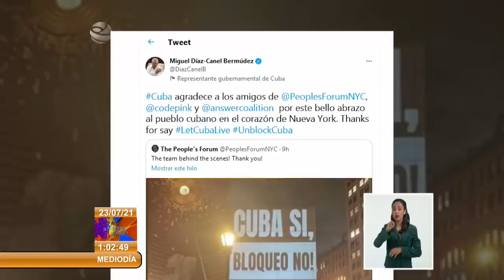Desmiente Díaz-Canel falsa ayuda del gobierno de los EE.UU. a Cuba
El Primer Secretario del Comité Central del Partido Comunista de Cuba y Presidente de la República, Miguel Díaz-Canel Bermúdez, desmintió este viernes en twitter las declaraciones del Gobierno de EstadosUnidos, en las cuales afirma ayudar al pueblo de la isla, cuando en realidad es responsable de sus carencias económicas. En la red social el jefe de estado señaló que el presidente estadounidense, Joe Biden, no respalda a la población cubana, por el contrario mantiene la política que ocasiona el sufrimiento de millones de familias. Díaz-Canel enfatizó que las medidas coercitivas no rendirán por hambre y necesidad a nuestro pueblo, ni lo doblegarán. En otro twitt el presidente cubano agradeció a las personas solidarias de Estados Unidos, quienes trabajaron para colocar un cartel contra el Bloqueo económico a Cuba en un edificio de Union Square en Nueva York. Anuncio que catalogó como un 'bello abrazo al pueblo cubano en el corazón del estado neoyorquino. Asimismo escribió: Gracias por decir Dejen vivir a Cuba, y reiteró en otro texto que 'No nos cansaremos de decir gracias al noble pueblo norteamericano'. La acción forma parte de la campaña Let Cuba Live, que este viernes envió al New York Times una carta con más de 400 firmas de personalidades en apoyo a la nación caribeña.Más información